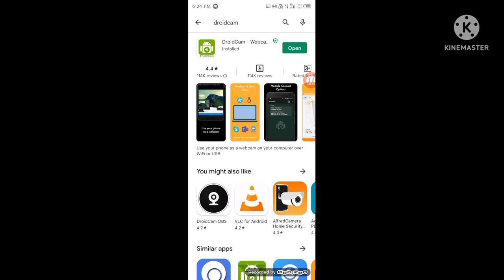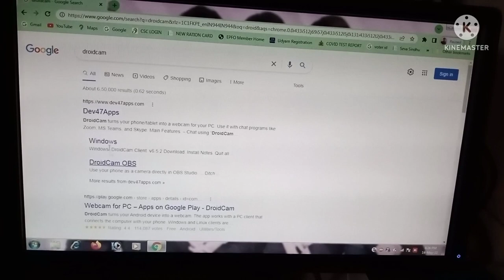How to use mobile as webcam | mobile ko web camera banaye | @FBTechnicalKeeda|Free webcam For PC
Let me know what you feel about this video.

I really need your support to do better and work hard.

I'm up with a new video!

Connect you soon bye bye!!♥️